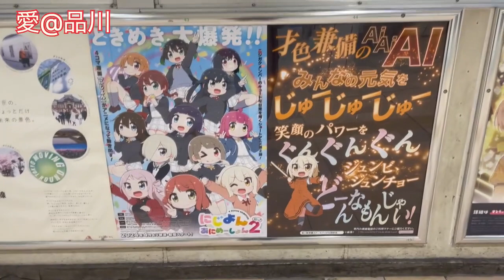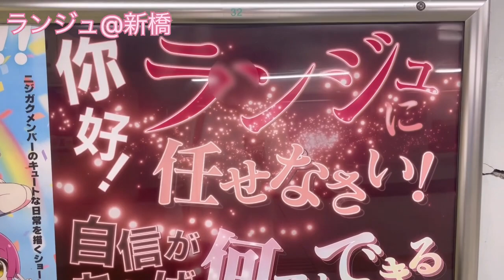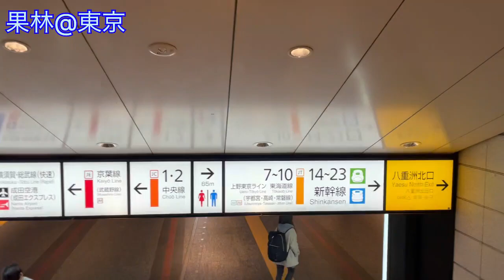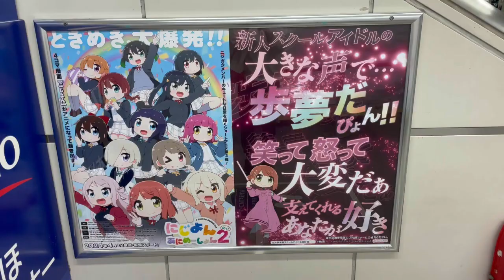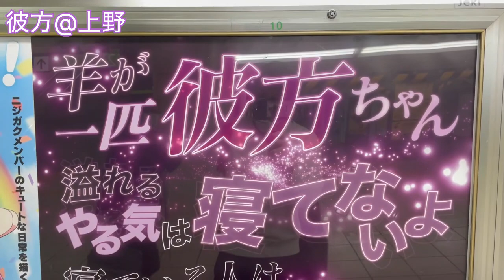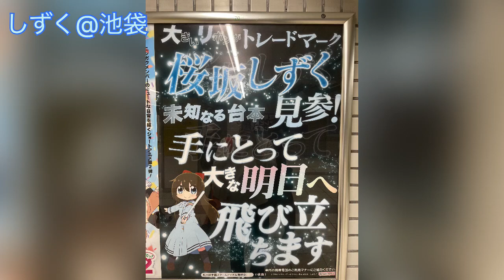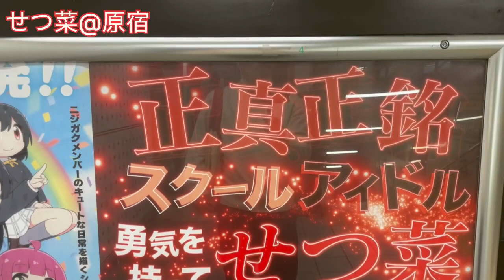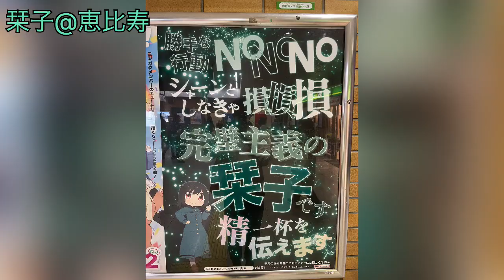虹ヶ咲山手線ポスターRTA【ラブライブ!】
侑ちゃんが都内各駅（山手線、総武線）に虹ヶ咲メンバーのポスターを貼ったというので撮影してきました。
どれくらい時間がかかるのか測ってきたので、予想しながら見てください！

00:00 オープニング
0044 愛 - 品川駅
02:22 ミア - 浜松町駅
04:07 ランジュ - 新橋駅
05:32 エマ - 有楽町駅
06:53 果林 - 東京駅
08:49 歩夢 - 秋葉原駅
11:02 璃奈 - 錦糸町駅
12:31 彼方 - 上野駅
13:44 しずく - 池袋駅
15:28 かすみ - 新宿駅
17:29 せつ菜 - 原宿駅
19:25 栞子 - 恵比寿駅
21:28 エンディング